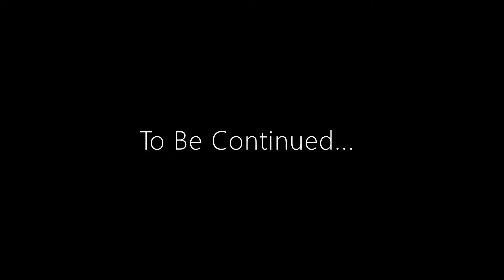The Forest - Week 1 (Stream Highlight)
Four friends, a lost kid, and an island full of Cannibals, what could go wrong